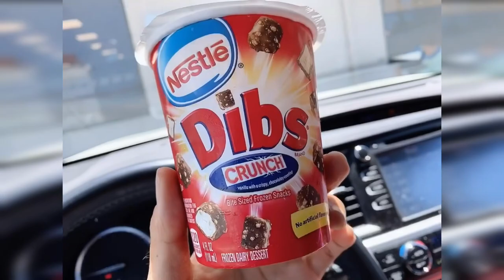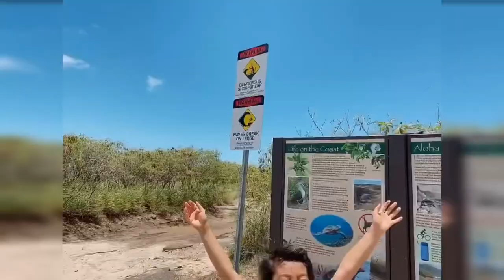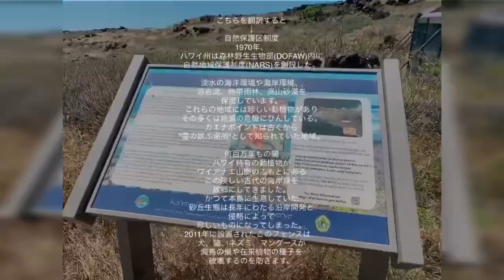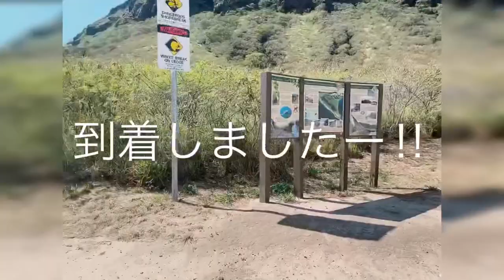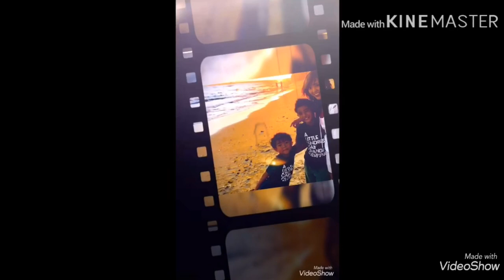Kaena Point Trail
オアフ島の最西端
州立公園に指定されています。

ノースショアのハレイワから西へ続く Farrington Hwy（930号線）と、オアフ島西側の町・マカハから北上して延びるFarrington Hwy（93号線）は、どちらもKaena Point State Park の手前１キロほどのところで道路が終わっていますが、こちらで車を下りてトレイルをスタートします。

ワイキキから車で１時間半。さらに片道約１時間半のトレイルなので、半日以上必要になりますが、お時間たっぷり取れる方には凄くオススメです！

ハワイアンモンクシール（アザラシ）や、アホウドリにも遭遇できるかも。